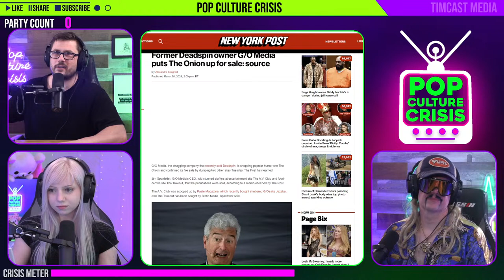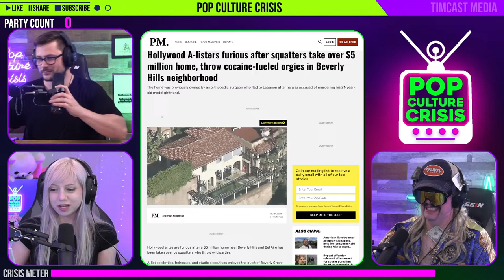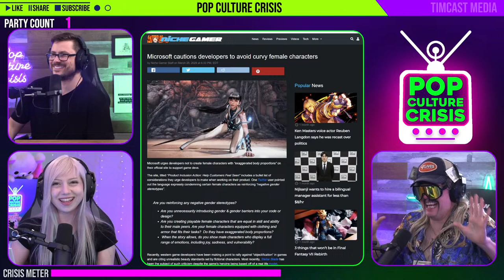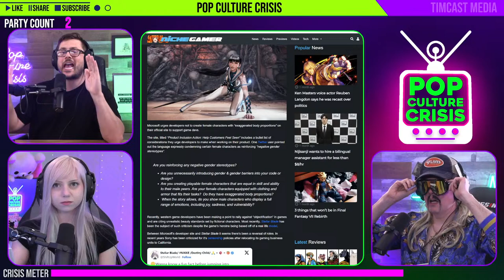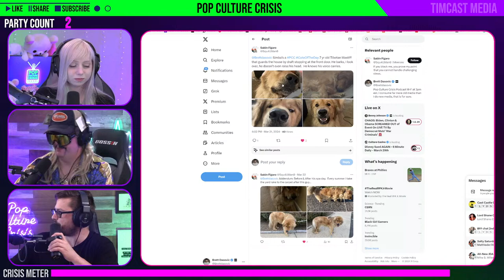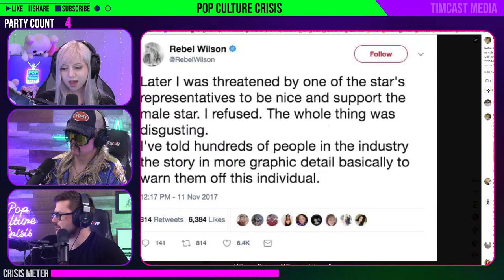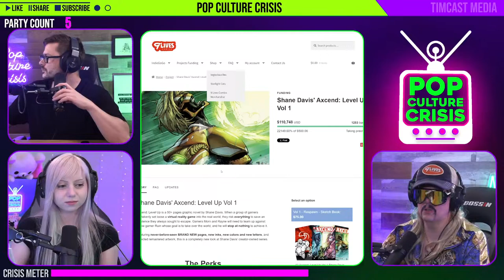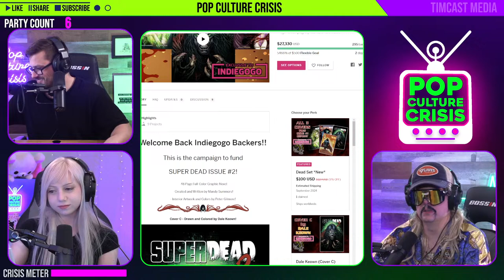50 Cent Accused of Bad Things, SUSSY Diddy Vids RESURFACE, Celebs PISSED at Squatters | Ep. 579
0:00 Intro
5:15 Gypsy Rose Getting Divorced
6:43 Jake Paul VS Mike Tyson
11:57 The Onion Might Shut Down
13:40 Conjoined Twins Get Married
21:15 Squatters Take Over Hollywood Mansion
26:34 Adin Ross Plans Auschwitz Stream?!
29:32 Female Game Characters Can't Be Hot
52:10 Cringe & Cute Of The Day
55:42 50 Cent Paying $ For Freak Off Footage!
1:12:25 Superchats
1:16:35 Rebel Wilson MeToo Allegations
1:30:11 Superchats
1:31:43 Knock Out Game In NYC
1:47:02 Superchats
2:05:54 Outro
2:06:16 Shane Davis' Projects
2:12:41 Outro (For Real This Time)

Special Guest: MANGE DAVIS